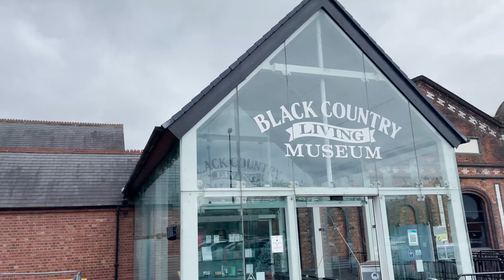FISH AND CHIP REVIEW WITH A 6 MILE WALK! 🥵🥵🥵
YOU ASKED...WE WENT! The Black Country Living Museum apparently has top drawer fish & chips! 🐟🍟 Do you agree with my score?

At Food Review Club, we're all about hunting out those hidden gems of food places around the UK and more. Whether it's a £2 kebab to a £90 steak. We're all for it.